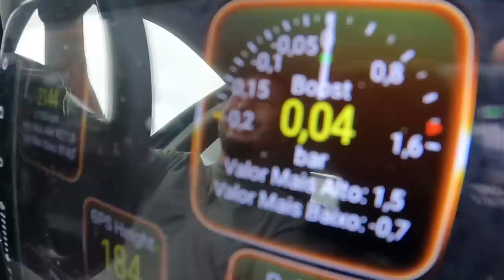BRUTAL - O carro do Gil ANTES e DEPOIS da JP AutoPAint . Lembras-te como o achamos?VE AGORA!!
🌐 🌐 🌐  Pintor jp auto paint 🌐 🌐 🌐 🌐

+ 1